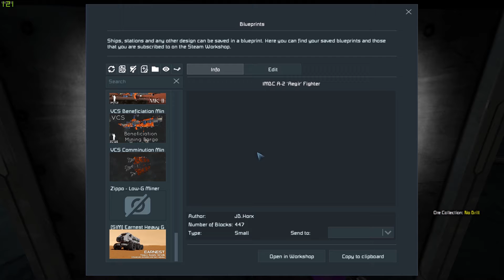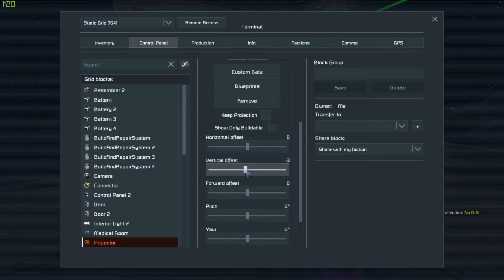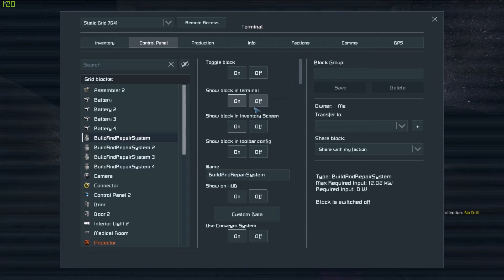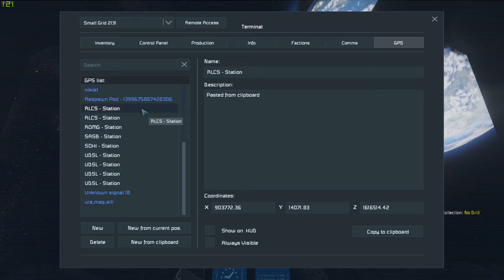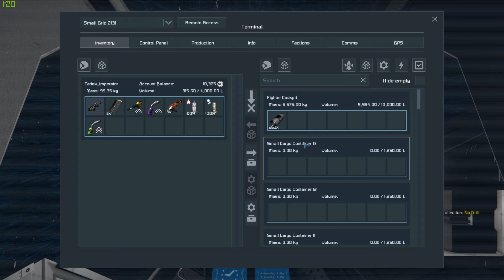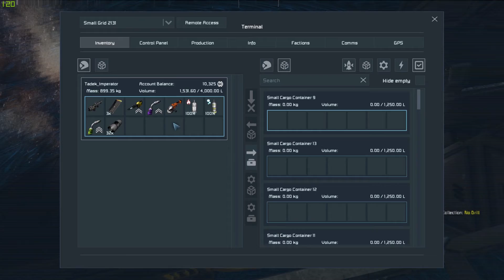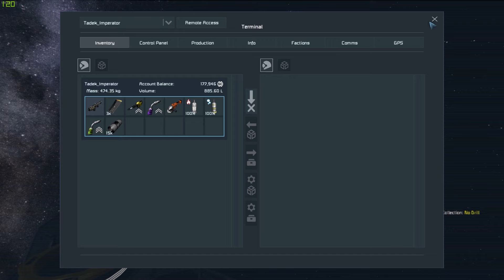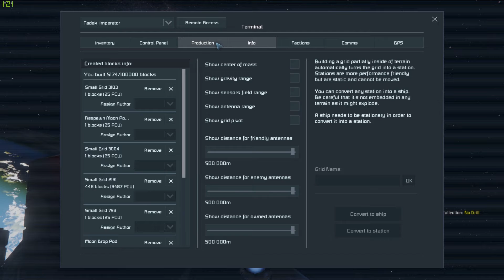Space Engineers #3 PL - Kontrakty (Gameplay PL)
Testujemy jak działają kontrakty w grze i co można z tego mieć.

muzyka - Musical spaceshift by Bisou - 09.Panda Free Music Archive